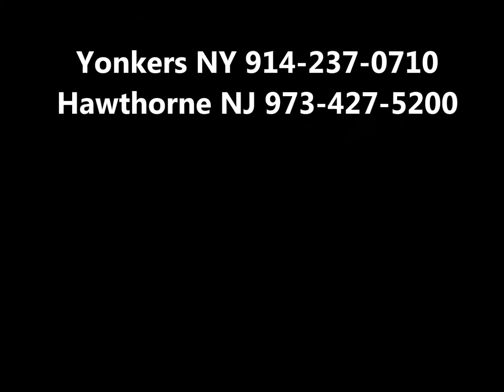Hot Spring Prodigy Preowned spa